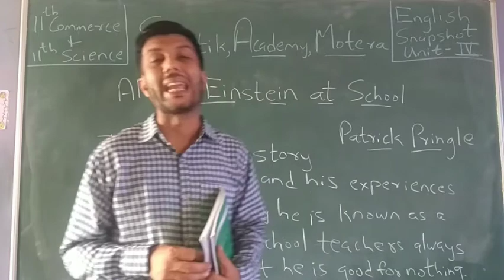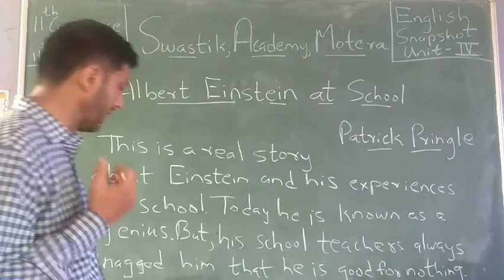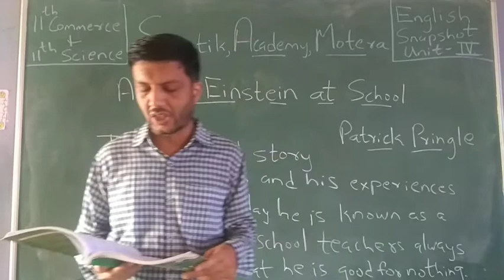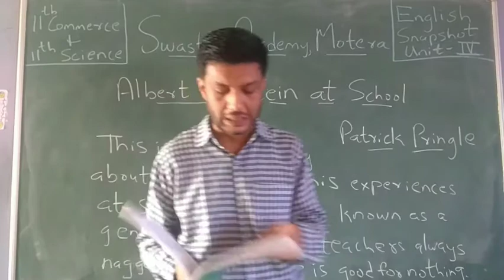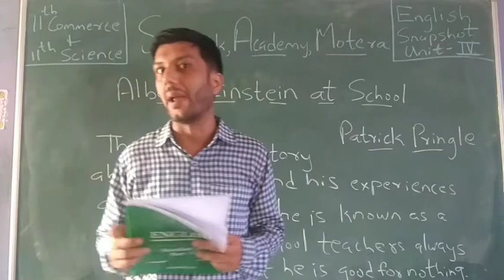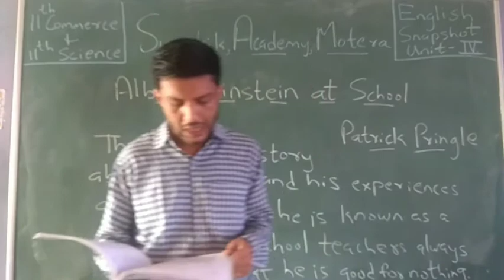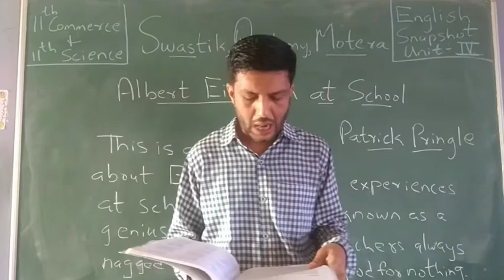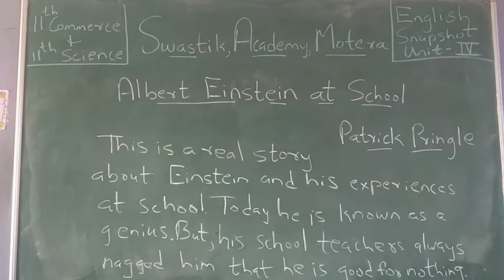Standard 11 Commerce & Science | ENglish | Snapshot Unit 4 | Swastik Academy | English Medium